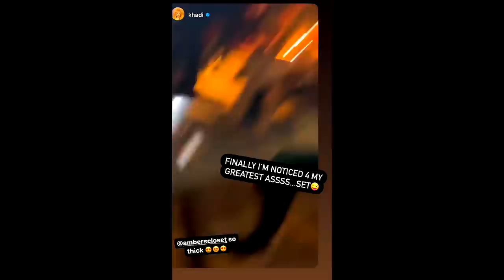A Bday TurnUp for Ezee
What a week full of good vibes. I’ll see yall soon with more videos!! Love you

Wassup. I'm Amber! I make a range of videos from motivational videos, activism and politics, fashion, everyday life topics, LGBT topics, and more. I first started my channel to help others that may be struggling with their identity, to break stereotypes, as well as to showcase my unique androgynous/tomboy style, but now has become more. I believe in changing the world by changing within. My goal is to empower everyone through positivity, self love, and self confidence; so they feel inspired to show their true authentic self to the world and to show up as the best versions of themselves.
I truly LUV and appreciate my supporters, so I want to always be a reminder to Stay Amazing, Stay Proud & Stay Woke. Welcome to the AmbersCloset Family!